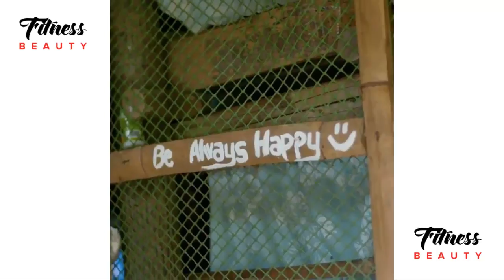YANITA YANCHEVA - Fitness Exercises for a Shaped, Beautiful and Curved Body | Fitness Beauty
Yanita Yancheva 🏆 Avia 🏆 BodyEngineer 💛 VPX Sport

Yanita Yancheva is a social media and fitness star from Bulgaria. She gained fame after making it to the final of a TV show in her home country.

After the show, Yanita used her exposure to inspire others to follow a healthy lifestyle. Using her new-found fame from appearing on the TV Show, Survivor Bulgaria, Yanita created various social media profiles; she wanted to share her fitness journey with her fans, and inspire others to chase their dreams.

By 2017, at the age of 30, Yanita had developed an incredible physique. She was approached to feature in various magazines and websites as a fitness model, and became known around the world for her aesthetic body.

Soon after, her instagram pictures had gone viral, and Yanita attained masses of followers online – becoming a social media and fitness icon.